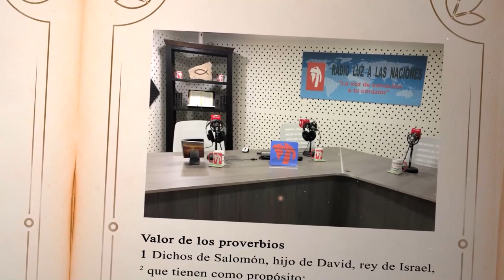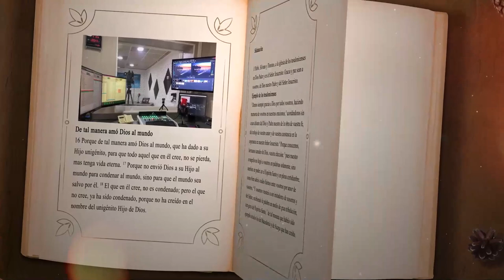DÍA 16 SEPTIEMBRE